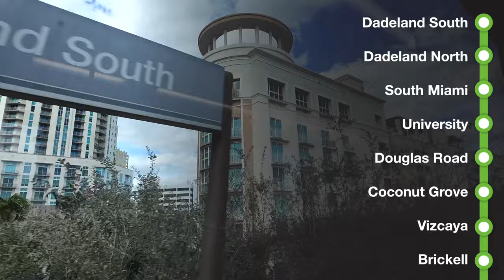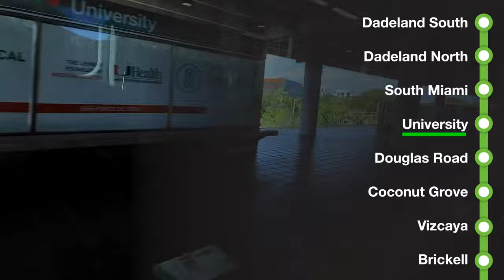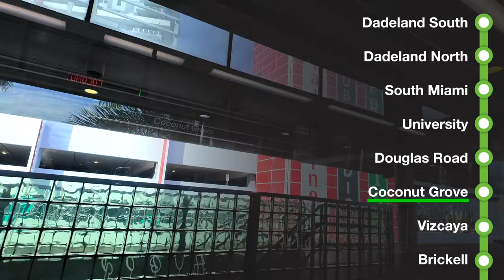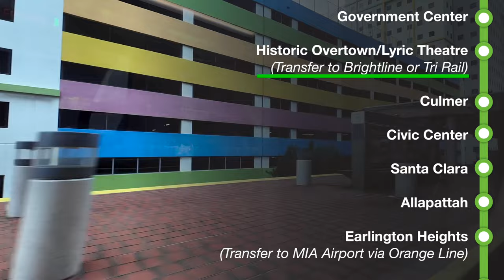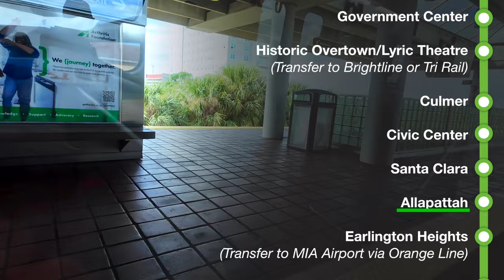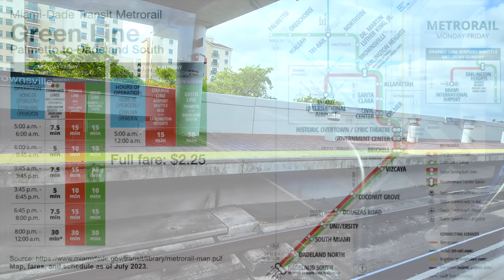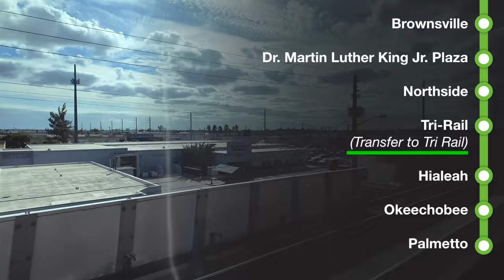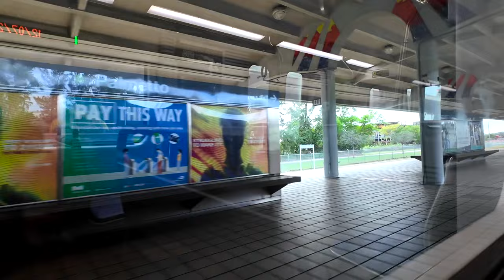Miami-Dade Transit Metrorail, Green Line Northbound Full Ride, Dadeland South to Palmetto, Hitachi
This is a full ride of the Miami-Dade Transit Metrorail Green Line Northbound (train model: 2017 Hitachi) from Dadeland South (located south of Downtown Miami) to Palmetto Station (located northwest of Downtown Miami).

FREQUENCY*:
- Monday-Friday (morning/afternoon rush hour) is every 10 minutes.
- Monday-Friday (midday) is every 15 minutes.
- Monday-Friday (late evenings) is every 30 minutes till closing.
- Weekends is every 30 minutes

FARES*:
The full fare to ride this train is $2.25 (as of 2023).

* Frequency and fares as of 2023 and early 2024.

TRANSFER TO TRI RAIL:
Tri Rail is a commuter train that travels between Miami-Dade, Broward, and Palm Beach Counties. Transfer to Tri Rail at Government Center (23:38),  Historic Overtown/Lyric Theatre Station (25:03) or Tri Rail Station (44:15)

TRANSFER TO BRIGHTLINE:
Brightline is an intercity railway that travels between Miami, Aventura, Fort Lauderdale, Boca Raton, West Palm Beach and Orlando. Transfer to Brightline at Historic Overtown/Lyric Theatre Station (25:03)

TRANSFER TO MIAMI INTERNATIONAL AIRPORT (MIA):
Exit Earlington Heights Station (35:09) and transfer to Orange Line to MIA Airport

OPINION:
Miami Metrorail is great (and full of potential) but the weekend and holiday frequency is existence. During the weekends and holidays, train runs every 30 minutes. It is discouraging to take the Metrorail. Miami-Dade County Transit needs to restore the Orange Line service back.

TIMEPOINT BY STATIONS:
01:00 Dadeland South
04:47 Dadeland North
07:32 South Miami
09:40 University
12:50 Douglas Road
15:30 Coconut Grove
18:40 Vizcaya
21:35 Brickell
23:38 Government Center
25:03 Historic Overtown/Lyric Theatre
27:20 Culmer
29:10 Civic Center
30:38 Santa Clara
32:34 Allapattah
35:09 Earlington Heights
37:54 Brownsville
39:39 Dr. Martin Luther King Jr. Plaza
42:22 Northside
44:15 Tri Rail
46:50 Hialeah
49:40 Okeechobee
53:35 Palmetto

TIME-POINTS BY REGION
00:00 Dadeland South Station
01:55 Boarding
02:30 South Miami
20:50 Downtown Miami
26:53 Northeast Miami